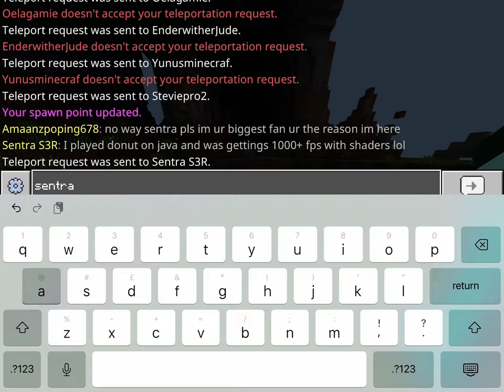Meeting sentra s3r lifeboat survival mode